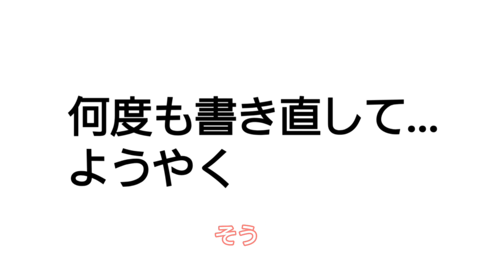ぜっつりん変態書道♯6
皆様はこんばんは、Zsりんしげみち(ぜっつりんしげみち)です

変態書道♯6

突然こんなお姿で失礼します。
普段は裸族派のぜっつりん
今回は
堪えて
堪えて
堪えて

その先にある快楽を求めるには必要不可欠
その内容とは？

皆様からリクエスト募集しております。
二文字言葉
下ネタでもカタカナ、ひらがななんでもOKです
書いて欲しい言葉がありましたらみなさんのコメントお待ちしております。

f分の1のゆらぎを持つ声